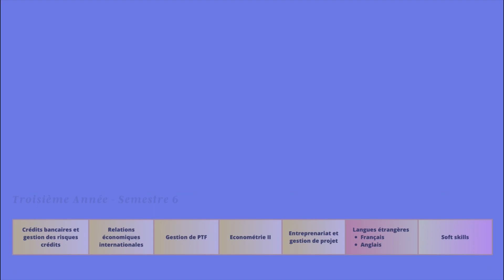Centre d’excellence à la Faculté d’Economie et de Gestion de Kenitra